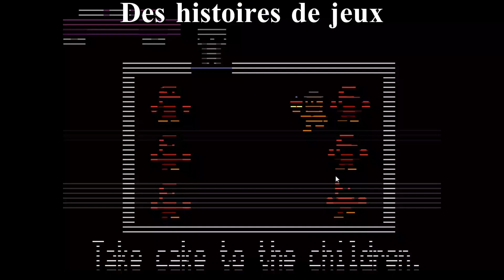FNAF 4 CONFIRMED ! #4 Analyses et théories sur cette quatrième image de FNAF 4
Slt tout le monde ! Le soir du 16 mai 2015, une nouvelle image est apparue sur le site de Scott Cawthon.
Cette nouvelle image met fin à la série des "Was it me ?"
Je décortique et analyse cette image, et si des choses m'ont échappées, alors vous pouvez me le faire parvenir par vos commentaires.

Bon visionnage !